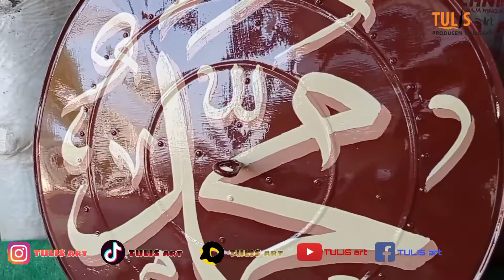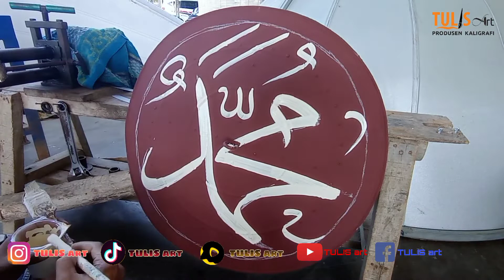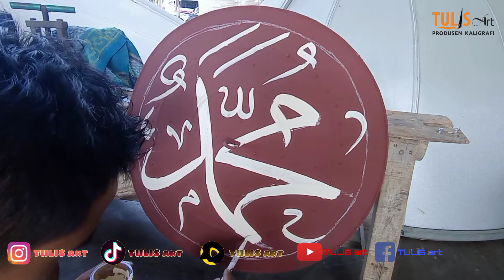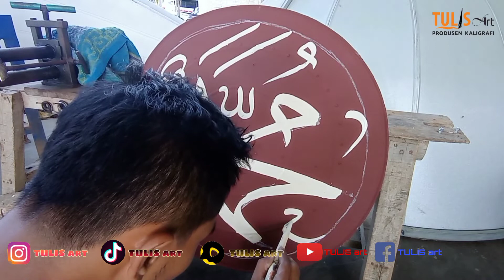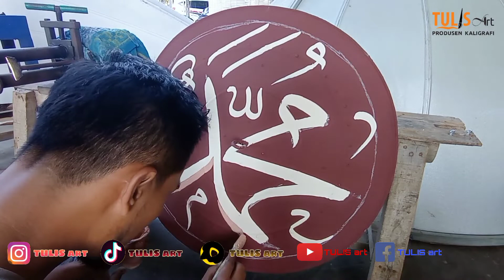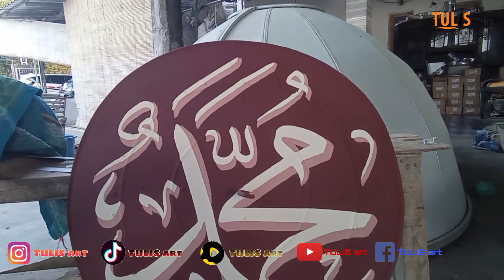TUTORIAL KALIGRAFI MUHAMMAD 3D TERBARU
Suatu usaha yg bergerak di bidang jasa pembuatan kaligrafi kubah masjid dan mushalla.